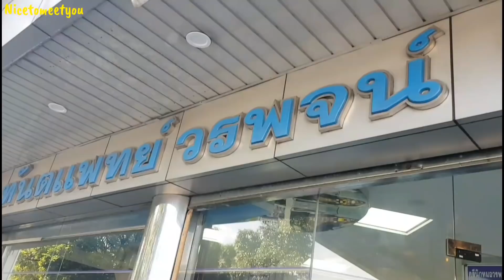ผ่าฟันคุดครั้งแรก? เริ่มจนจบ เจ็บไหม? ราคาเท่าไร? รีวิวคลินิก 3 ที่ในเชียงใหม่|Nicetomeetyou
อยากบอกเธอ "ถอนฟันคุด" ครั้งแรก! ~
โอ๊ะ โอ๊ะ โอ๊ยยยยย 🤣
ถอนฟันคุด ฟันคุดดันนอน!
ถอนฟันคุด ไม่มีคนเข้าใจ!
ถอนฟันคุด ไม่ทันเตรียมใจ!
ปวดฟันไม่มีเวลาเตรียมใจ นัดวันให้เร็วไว
ค่าใช้จ่ายเท่าไร? ขอคลินิกราคาสบายใจ
คุณหมอมือเบา ไม่เจ็บ เพี้ยง!
💁มาค่ะ! รีวิวที่รวบรวมคลินิกทันตกรรม
คลินิก 3 ที่ 3 สไตล์ 3 ราคา
🚩คลินิกทำฟันในเชียงใหม่
คณะทันตะมช. คลินิกหมอวรพจน์ คลินิกหมอถาวร
ปวดฟันเอง ไปเอง ไม่ใช้สแตนอิน ไม่มีสปอนเซอร์
ลุยเองตั้งแต่ที่แรกยันที่สุดท้าย
🤟ขอสรุปว่า เลือกที่ที่ถูกใจคุ้มราคาและเวลา!
ในคลิปนี้ มีเฉลยทุกอย่าง
สำหรับคนถอนฟันคุดครั้งแรก!
ปรึกษาหมอฟัน ตรวจช่องปากและฟัน เอ็กซเรย์ฟัน ค่าใช้จ่ายทั้งหมด การนัดจองทำฟันถอนฟัน การผ่าฟันคุด ราคาและสถานที่ มาให้หมดแล้วจ้า
😆ดูเถอะ! แล้วชีวิตจะง่าย!
เพราะนี่ไปเสียเวลาให้หมดแล้ววว
เลือกเลยที่ชอบใจจ้า ❤️
🔸คณะทันตะมช.
พิกัด: สวนดอก
ราคาและระยะเวลา: 50-1,500 บาท/ 3-6 เดือน
🔸คลินิกหมอวรพจน์
พิกัด: ตลาดประตูเชียงใหม่
ราคาและระยะเวลา: 1,500-3,500 บาท/ 5-7 วัน
🔸คลินิกหมอถาวร
พิกัด: ทางไปกาดหลวง(ตลาดวโรรส)
ราคาและระยะเวลา: 3,000 บาท/ ภายในวันนั้นหรือ 1-2 วัน
เลือกที่ถูกใจ คุ้มค่า คุ้มราคา
ครอบคลุมค่าใช้จ่ายและเวลา!
🤣เผื่อเวลาเจ็บปวดด้วยอีก 5-6 วัน😭
Nice to meet you - Nicetomeetyoo
ติดตามเรื่องราวดีๆ ความคิดดีๆ ลูกพาแม่เที่ยวและรีวิวน่ารักแบบซื่อตรง เชียงใหม่~

ยินดีที่ได้รู้จักค่ะ ^^